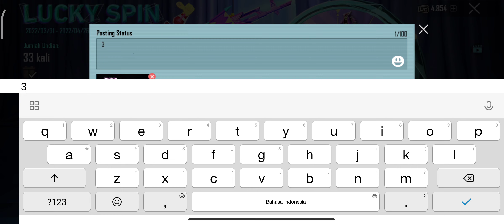gacha beryl stray rebellion 6500 uc dpt apa aja??